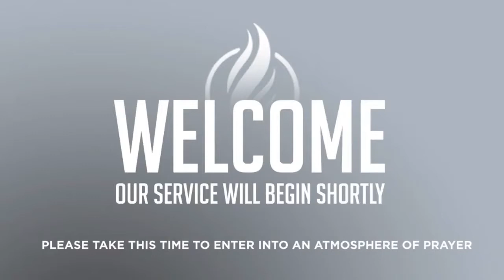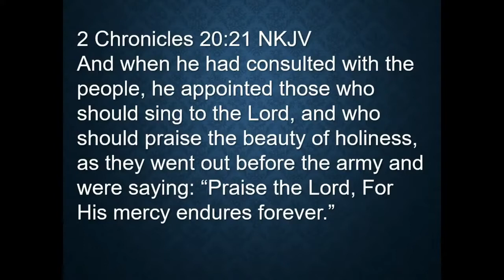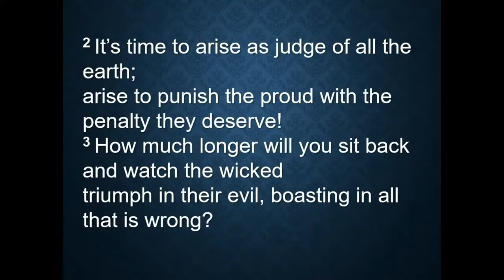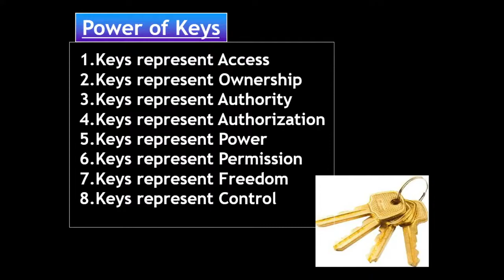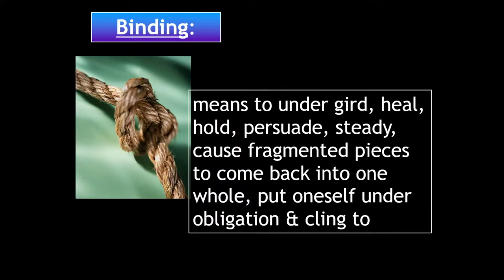Power of Keys